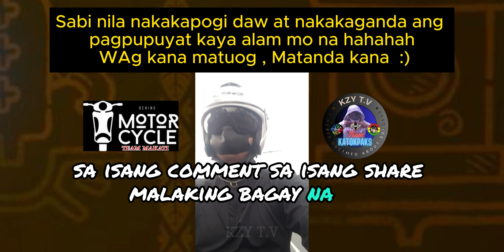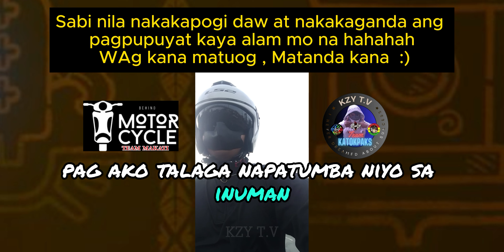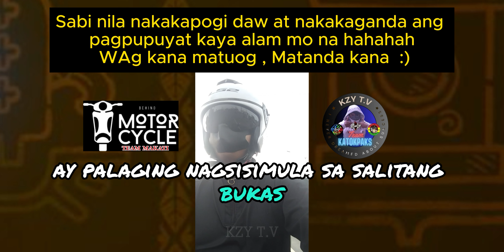kasabihan ng iba Corny man o hindi pasok sa Trip mo ikaw na bahala humusga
kasabihan ng iba Corny man o hindi pasok sa Trip mo ikaw na bahala humusga hahaha ❤
"WE CREATE VALUE, NOT FOR FAME"
Behind Motorcycle || Behind Motorcycle Team Makati
See less